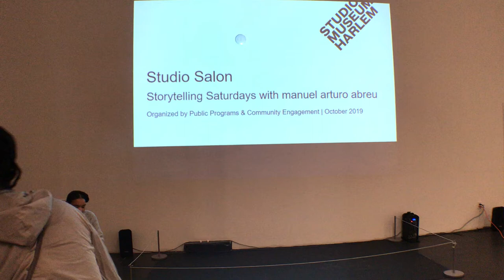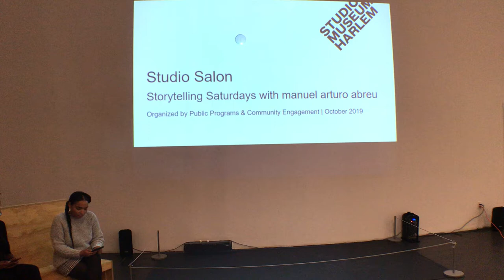Untitled (For WIlson Harris)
A one-act play merging my writing with the writing of Wilson Harris to explore the dramatic potential in the gnostic, paradox-nourished syntax and stylistics of arguably Guyana's greatest novelist.